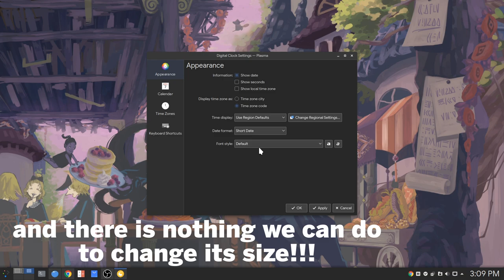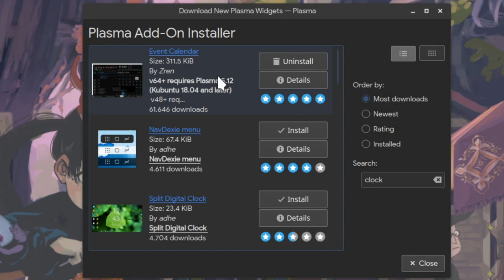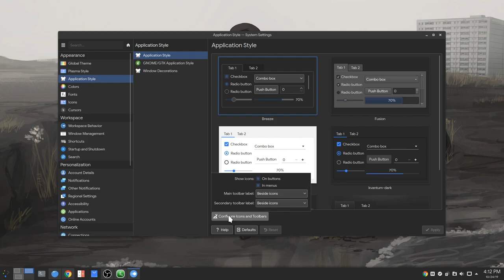PLASMA 5.18: I resized the CLOCK!! ..bonus!! Got the weather too :p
KDE desktop stuff you may not know about!!

That was Plasma 5.18 development on Kubuntu 19.10 with CI daily repos, with some modifications!

► Plasma and Apps Theme
Materia

►Icons
Tela Pink

► App Launcher
Simple Menu

► Music
Gimme the Light